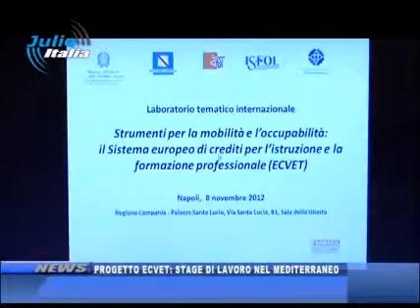NAPPI PROGETTO ECVET, STAGE DI LAVORO NEL MEDITERRANEO 8 NOV 2012